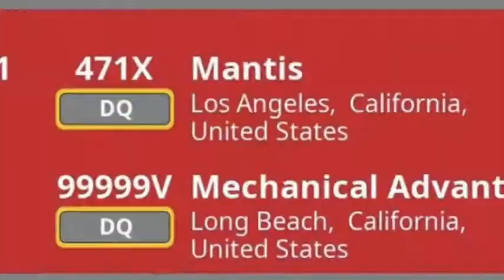Harvard Westlake Scrim 4/15/2022 Highlights 21S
winning
Making this public now bcuz ynot